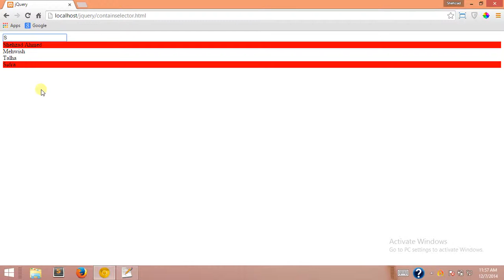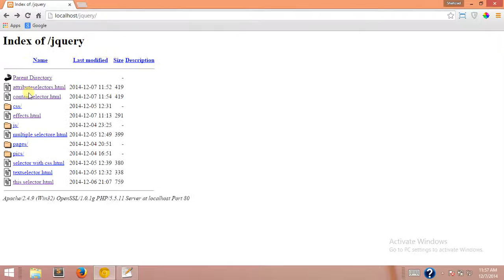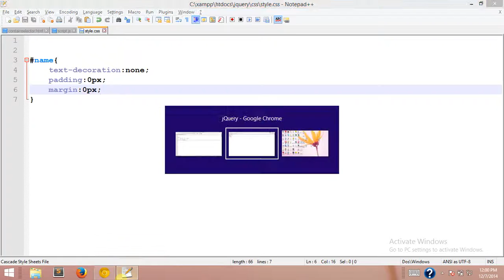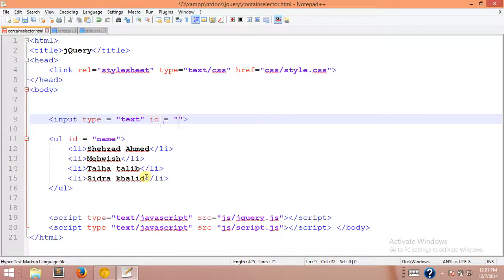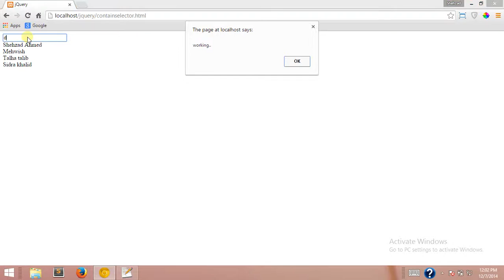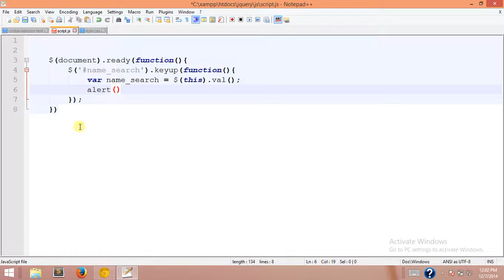22 contain selector